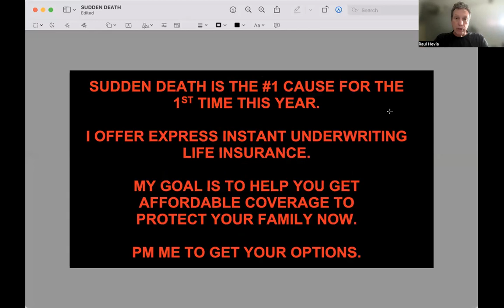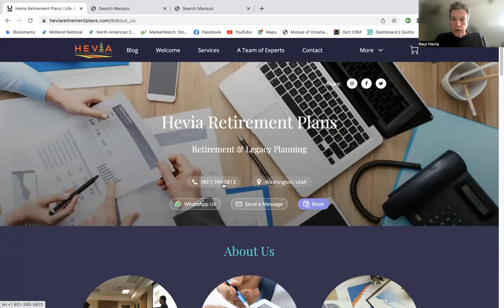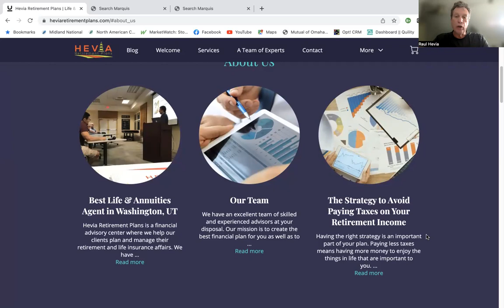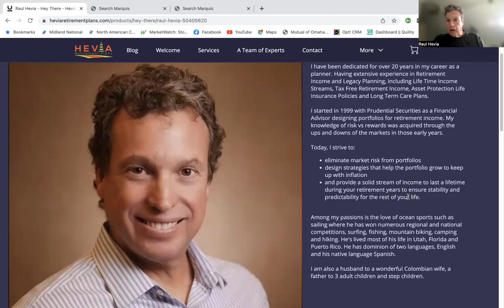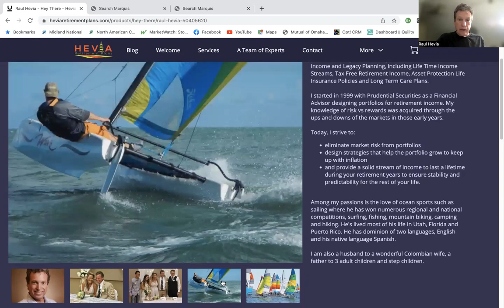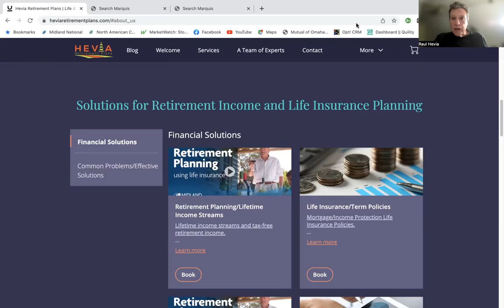Sudden Death and Life Insurance Coverage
Let me help you get Life Insurance Coverage in place.  I represent 30 carriers with various options.  I will help you determine the best options available for you.